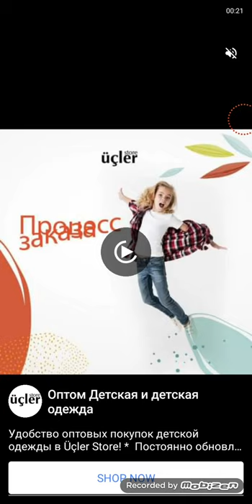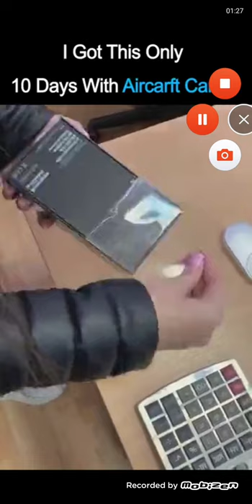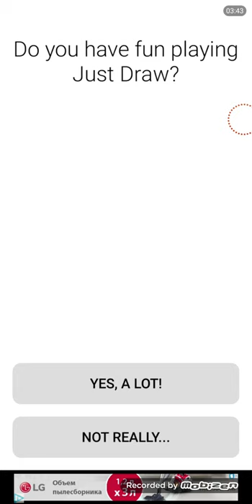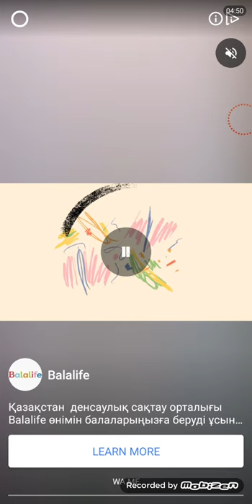Just Draw Android Gameplay Level 1-20